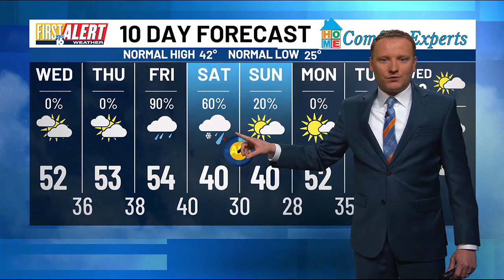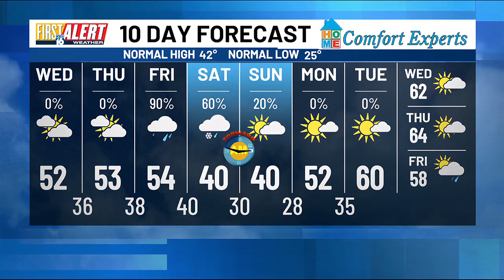First Alert Weather - March 6, 2024 - Morning